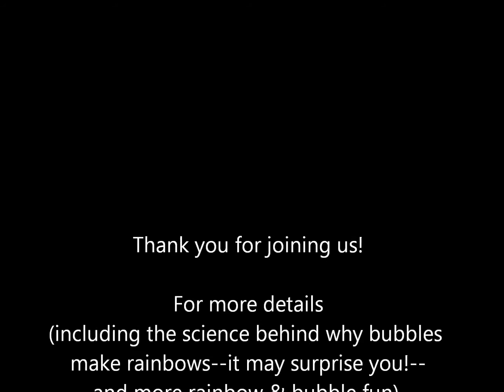Bubble Rainbows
Bubbles reflect light in a unique way to make rainbows!